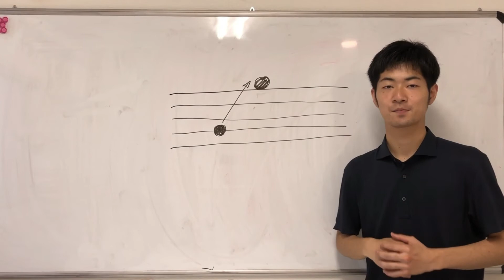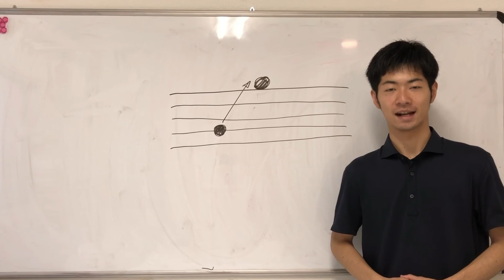【初心者トロンボーン上達講座】ニガテ意識をもちやすい『音の跳躍(ちょうやく)』を攻略していくための方法をご紹介します！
【もしかして、どれかに当てはまりました？】

✅高いF以上が出せない...
✅曲の途中でバテて音が出なくなる
✅今パートの中で一番ヘタ
✅ヘタだから抑えて吹いてしまい
　 いつも満足感を感じない
✅もっと長く音を伸ばしたい！

１つでも
当てはまったあなた！

トロンボーン吹きなら
誰もが知ってる『アレ』に
問題があるかも.

「うまくいかない」ことの
８０％以上の問題をスッキリ解消してくれる
『アレ』の正体とは...？

※毎月10名以上に達した瞬間、
　上記URLは自動的に停止します。